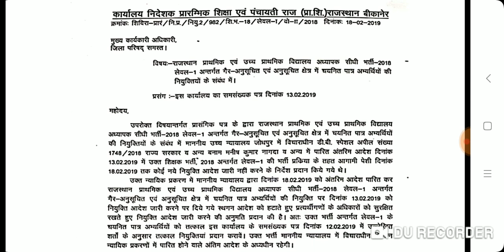Reel level 1 ki rok hati